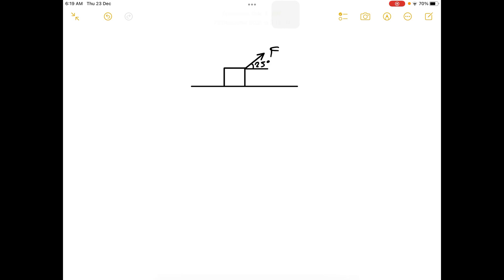A 2.4 x 10^2 N force is pulling a 75 kg block across a horizontal surface. The force acts at an ang…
A 2.4 x 10^2 N force is pulling a 75 kg block across a horizontal surface. The force acts at an angle of 25.0Â° above the surface. The coefficient of kinetic friction is 0.200, and the block moves a distance of 6 m. Find: a) The work done by the pulling force b) The work done by the kinetic frictional force c) The total work done by all the forces